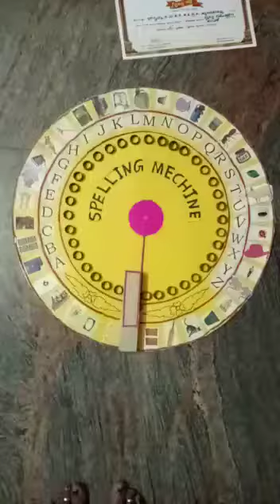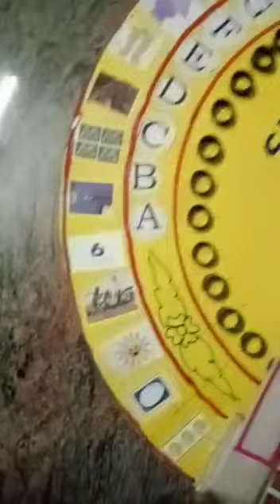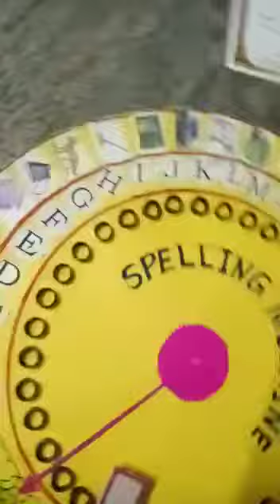Spelling machine, Super creator